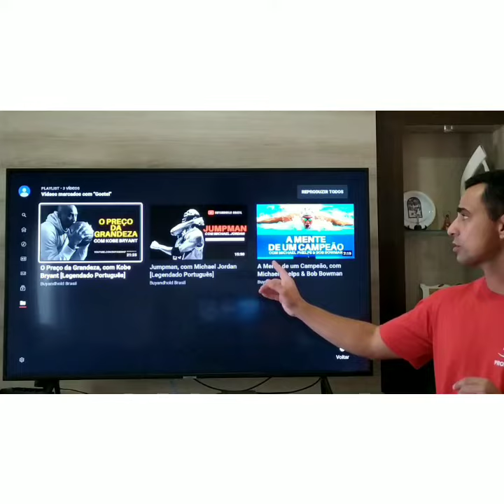Sexta vídeo aula. Ensino médio Doutor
Fala galera do Ensino Médio.
Segue a nossa sexta vídeo aula.